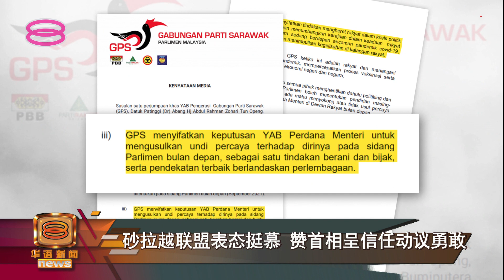【砂拉越联盟表态挺慕 赞首相呈信任动议勇敢】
在近期纷乱的政局中，一直没有明确表态的砂拉越政党联盟，今天终于一致表明，砂盟将会继续支持由首相丹斯里慕尤丁所领导的国盟政府。

砂盟主席拿督阿邦佐哈里还抨击，在疫情水深火热之际，还将国人卷入拉垮政府的权力斗争，只会造成人民焦虑不安。